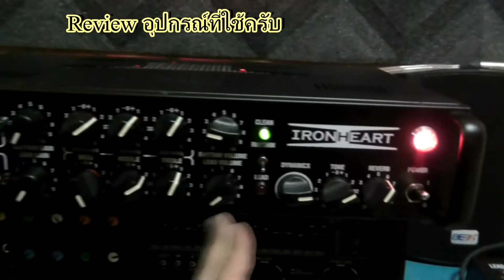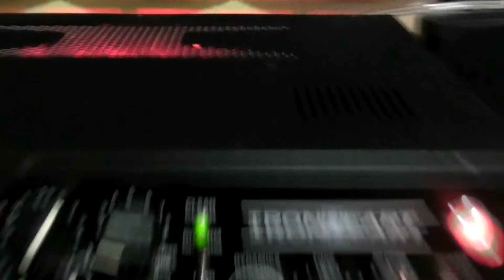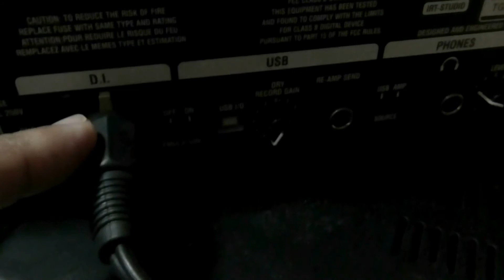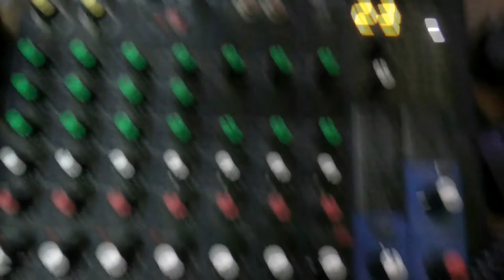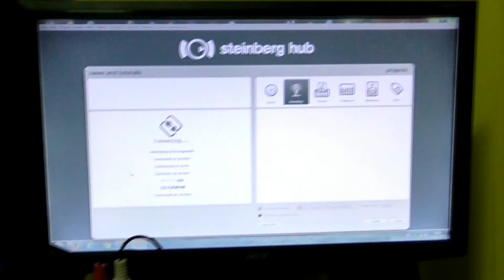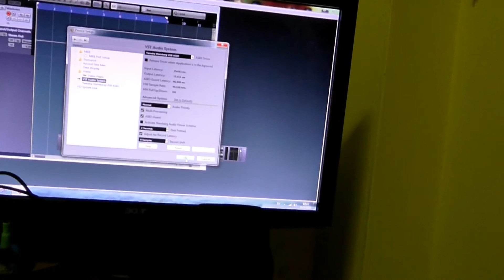Laney IronHeart IRT Studio Line D.I. Output Record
ได้เจ้านี่มาเลยลอบันทึกเสียงมาฟังกันนิดครับ ไม่มีการพ่วงเอฟเฟคครับใช้แค่หน้าหัวแอมป์ ไม่ตัดต่อเสียงใส่เอฟเฟค จากโปรแกรมด้วยครับอัด ช่วงท้ายรู้สึกโวลลุ่มโทนของผมจะมีฝุ่น พอหมุนแล้วดังแกร่กๆ ไม่ใช่เสียงจากหัวแอมป์ครับ